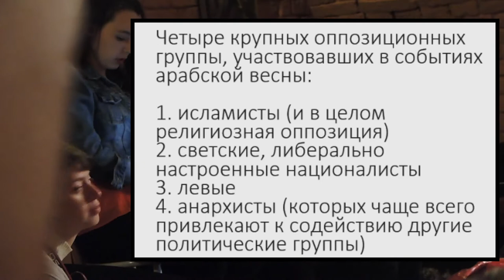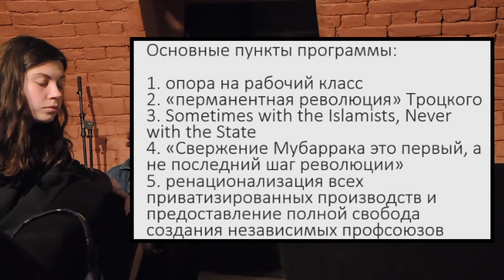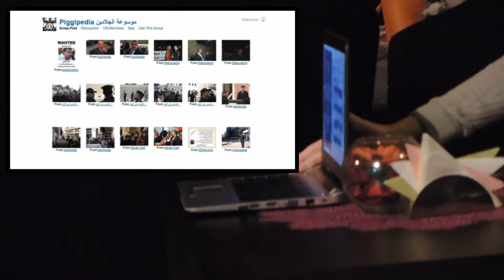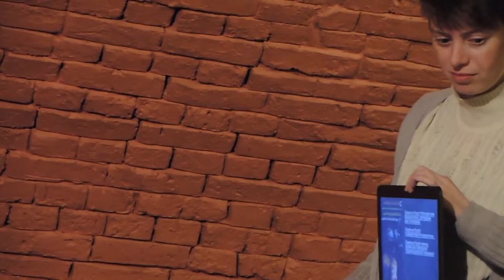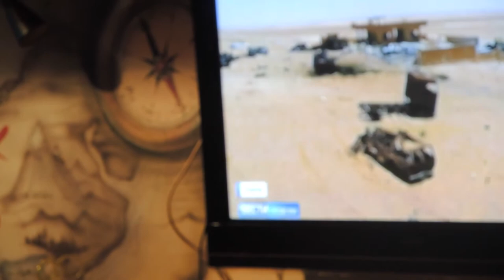Анастасия Ким. Левые в арабских странах и поэзия Файада.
Нижний Новгород, кафе «Сундук», 2 июля 2017.

Лекция современных внесистемных левых в Египте, Сирии и Саудовской Аравии, а также о кампании в защиту поэта Ашрафа Файяда, осужденного в Саудовской Аравии на смертную казнь за "пропаганду атеизма" в стихах. В конце мы читаем эти тексты Файяда в переводе Анастасии Ким (Шипулиной) и Станислава Львовского.

Операторы: Ипполит Коровьев.
Монтаж: Александр Резнов.

«Диалоги в пространстве» - это серия экспериментальных лекций и дискуссий, проходящих в открытой городской среде.

Поддержка проекта:
BTC 3Poe6rvL1bagxgBmyhA5PBLYXXBqhLG9sz
LTC MMZtNSt46kbrZL5ZepYshbWvQ9uf7SUo75
ETH 0x1d14027fa6Aa85C8e82A1a74AE49Ea091109C7C7